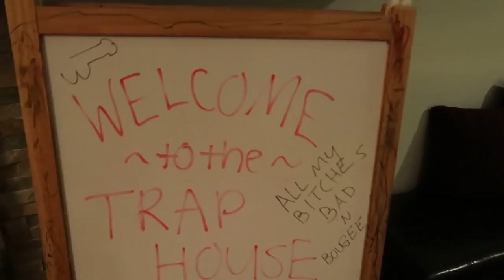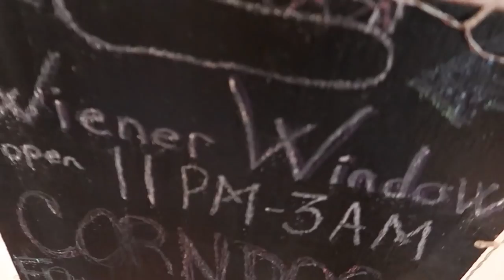FORMAL IN CANADA! - MMG